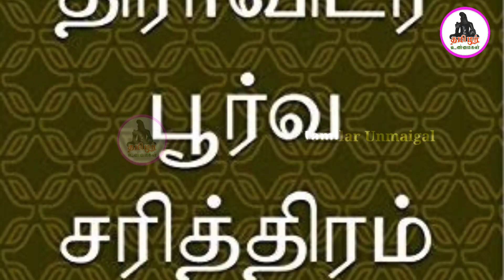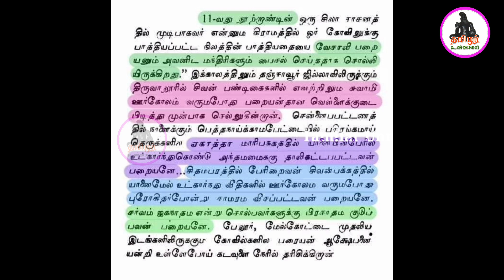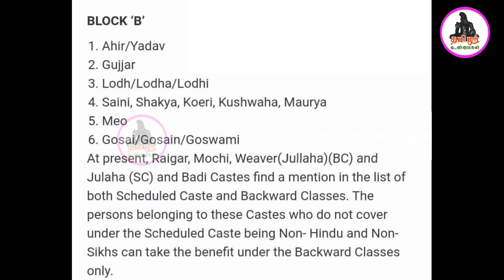வெசாலி பரையர் | மௌரிய பேரரசு | Sambava Sakya Koliya